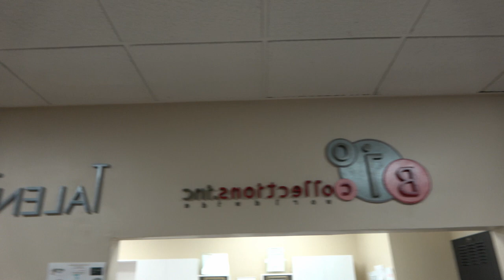Vlogmas Day 3! Follow Me Around: A Day In The Life Of Me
Welcome home, Jackalope Tribe! Today you follow me around and experience a day in the life of me as I go to the gym, clean my house, drive around town, hang out with friends, and take my finals.
Mail:
B. Hughes
8414 FARM RD STE 180 # 295